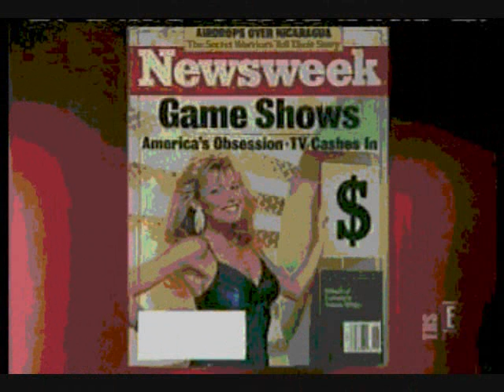Wheel Of Fortune Alternate Theme(Faster Version)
A faster version of the Wheel of Fortune alternate theme